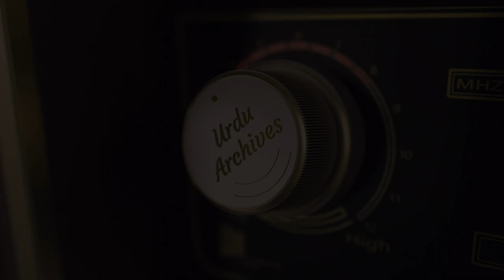Rare Recording Of Obaidullah Aleem (1987) | Urdu Archives |Adeel Zaidi | Rekhta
Suniye Obaidullah Aleem ki shayari unhi ki aawaaz mein...

Audio courtesy : Adeel Zaidi
Recorded at : Adeel Zaidi’s Residence, Detroit, Michigan